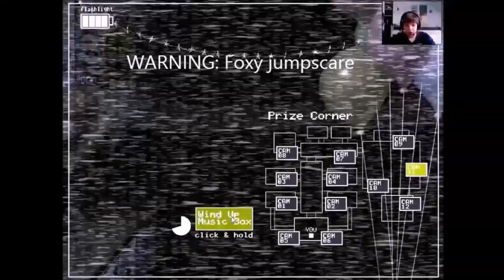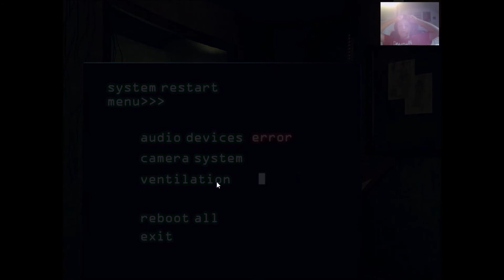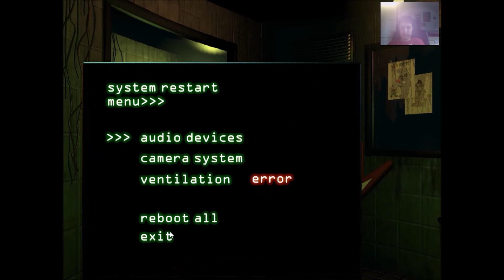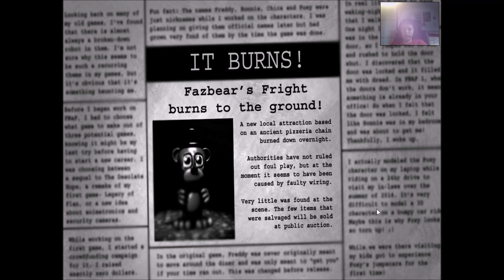FNAF 3 part 4 I Bad ending/Nightmare mode complete!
The series of FNAF 3 are still not done. We will have to also complete the good ending. I have to find out how to get the good ending.